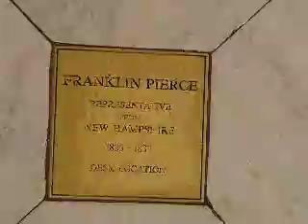Washington DC Trip
Nathan Band/Choir
Oct 2009